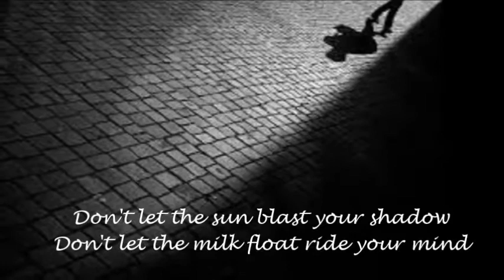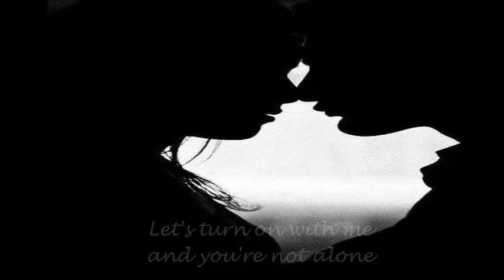David Bowie - Rock n Roll Suicide (Lyrics)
Artist: David Bowie
Album: The Rise and Fall of Ziggy Stardust and the Spiders from Mars
Released: 1972